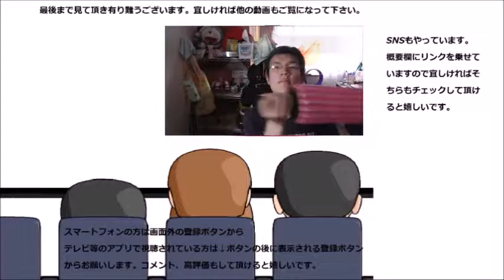ミスタードーナツ ミスドゴハン新作四種を食べてみた 今回の一番は～これだ！！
ミスタードーナツ　ミスドゴハン新作四種を食べてみました。
贈り物は此方まで↓
〒153-0042